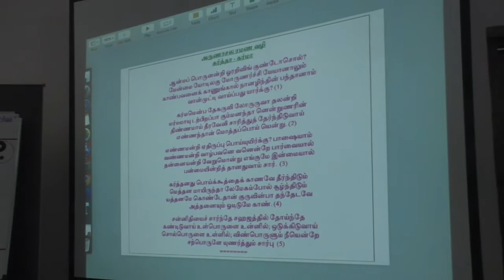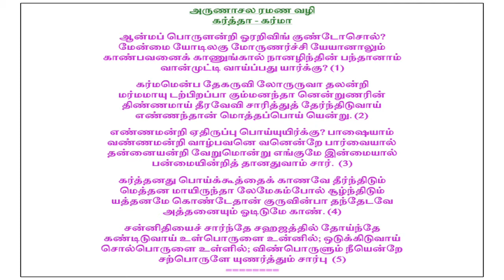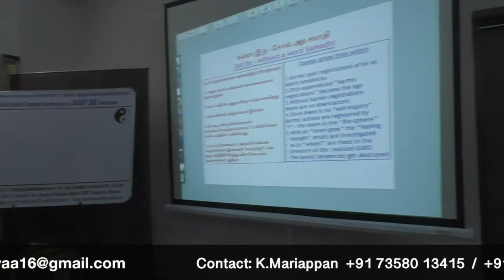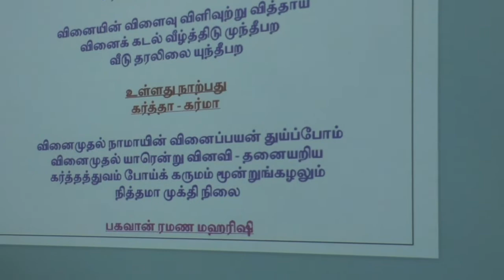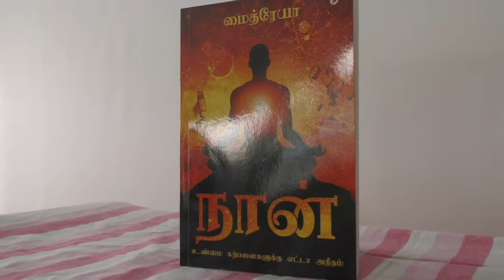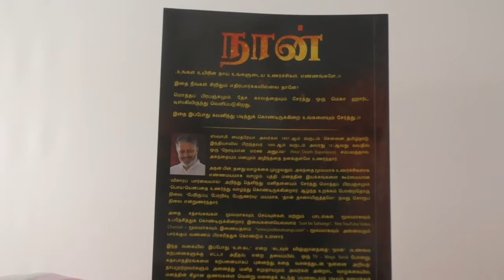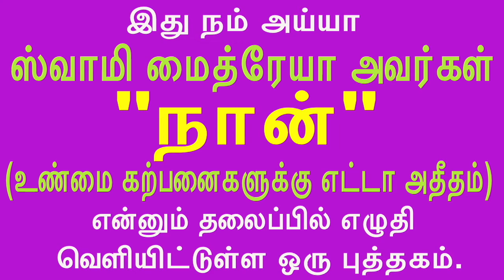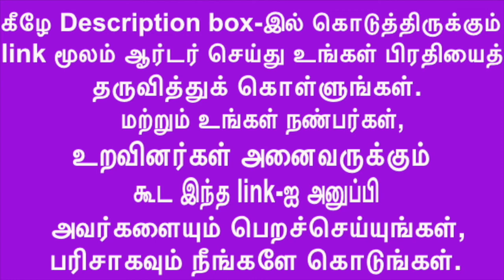Do Consciousness and emptiness are one? or different?உணர்வும் சூன்யமும் ஒன்றா? வேறா?